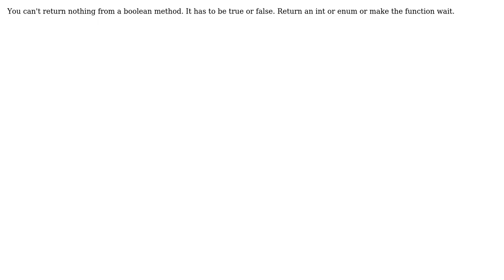Lock a boolean method (How to return nothing from a boolean method or discard) (2 Solutions!!)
Lock a boolean method (How to return nothing from a boolean method or discard)

With thanks & praise to God, and with thanks to the many people who have made this project possible! | Content (except music & images) licensed under CC BY-SA | Music | Images & others | With thanks to user Jeroen user Carlo user alizeyn and the Stack Exchange Network Trademarks are property of their respective owners. You are responsible for your own actions.